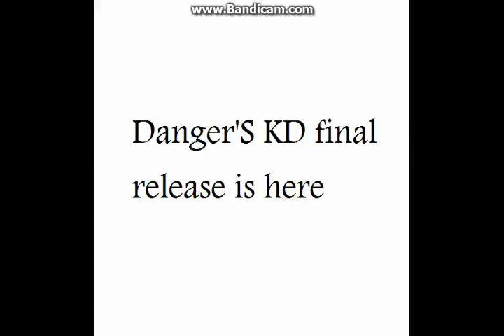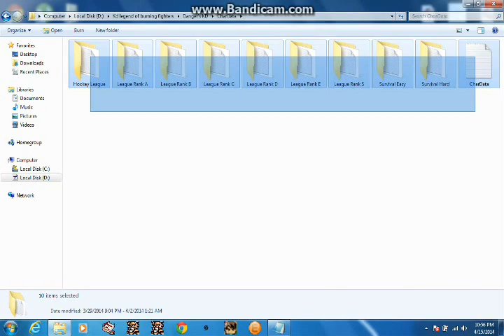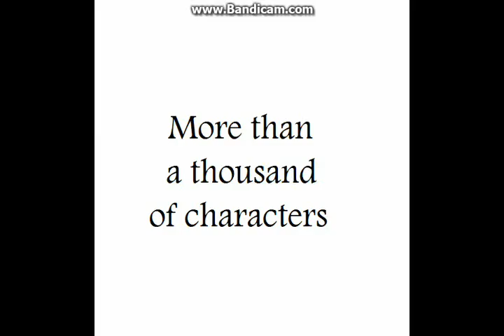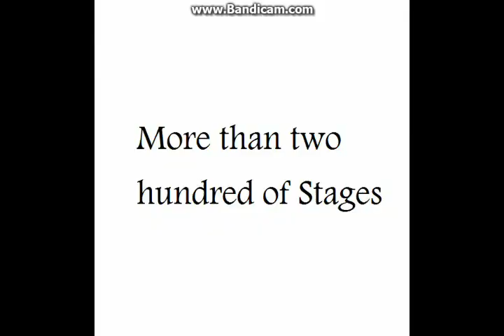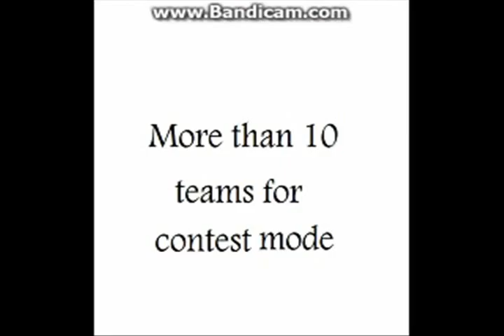Danger's KD Trailer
Hello, Kuniokun fans!
In this video, DANGER X is releasing his amazing KD Remake with over thousand of unique characters, stages, bodies, etc., everything you would wish from a KD Remake :D

Months of hard work wa spent for this great remake! Good job, mate! ;)

If you are interested in creating your own KD Remake, all you need to know is on our forums: nkdc.forum-motion.net/